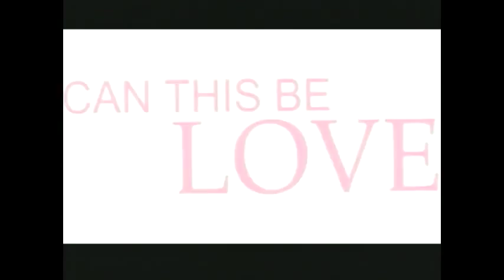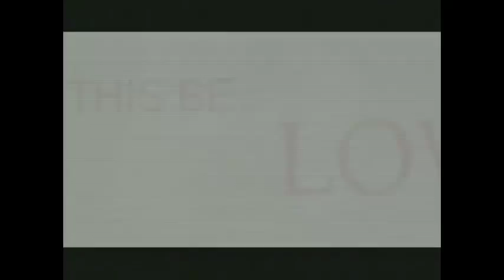Take One Presents: CAN THIS BE LOVE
Two people, so different from each other, fall in love without realizing that they are actually falling for what they hated... Ryan (Hero Angeles) and Daisy (Sandara Park) are just among the many students in the University Belt. Ryan juggles his time between studying nursing and working part-time as a typist of term papers. He has only one dream – that is to leave the country and work abroad to earn more money. Meanwhile, Daisy is a Korean exchange student who came here to the Philippines to study English. One day, Ryan encounters what he thinks is the worst term paper ever written. Entitled “What is Wrong With Filipinos?” the paper is full of grammatical errors which makes Ryan’s job extra difficult. So difficult that he swears he hates the Korean who wrote it. At that same day, he also comes across an ad selling a cellphone. He decides to contact the person selling the phone and eventually befriends with her through text messages. While his friendship with his new textmate blossoms, Ryan's aggravation for the term paper increases. Until he discovers that the girl he is talking to on the phone and the owner of the term paper is one and the same – a Korean girl! Ryan and Daisy develop an instant annoyance toward each other. The cultural differences and the language barrier add up to their frustration. But since they have also developed a friendship through their text messages before they met, both decide to give love a chance.

Check out more photos and videos of Can This Be Love,